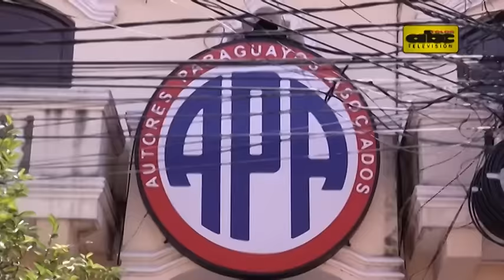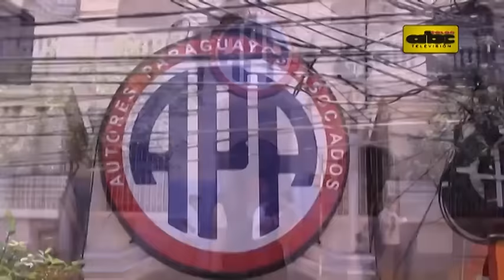APA impide intervención de Dinapi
Miembros de Autores Paraguayos Asociados (APA) y su abogado Rubén Ayala no permitieron que el fiscalizador de la Dinapi, Ricardo Gavilán, ingrese este jueves al local para requerirles más documentos.